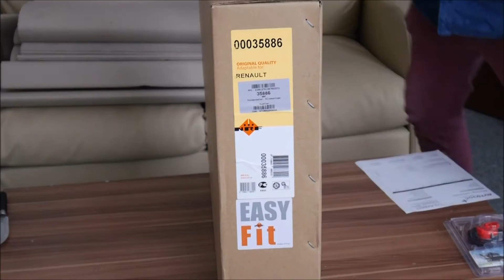►VIDEOTÄVLING "UNBOXA FILM" MED AUTODOC◄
Filmtävling med AutoDoc!
Filma när du plockar upp en vara som du har köpt från vår nätaffär och vinn 1000 €.

Kom ihåg att berätta för dina vänner: ju fler filmer - ju fler chanser att vinna!

Vi hoppas att denna video har hjälpt dig. Nu börjar det roliga!